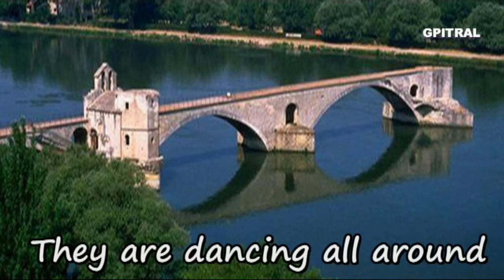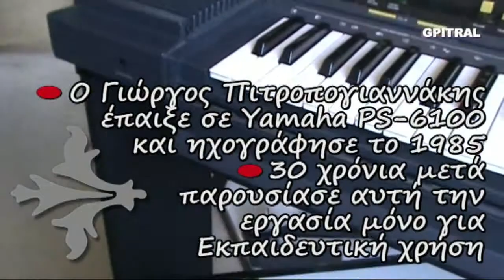Sur le pont d'Avignon kid's Song english lyrics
Μαθαίνουμε το κλασσικό Γαλλικό τραγουδάκι στην Αγγλική εκδοχή του... Διαβάζουμε Αγγλικά & Τραγουδάμε με τους στίχους σε Karaoke... Ερασιτεχνική ενασχόληση με ότι εξημερώνει τα ήθη, δηλαδή τη Μουσική... Από τα όμορφα, αξέχαστα φοιτητικά χρόνια του ΄85 έρχεται αυτός ο ήχος στα ώττα, στην ψυχή και στη θύμηση... Κρατημένος στην ταπεινή κασσέτα με τον χαρακτηριστικό θόρυβο... Μαθαίνοντας Αρμόνιο με τη μέθοδο Autorgan στη Σχολή, στο κέντρο της Αθήνας, θυμάμαι... Το οπτικό υλικό χρησιμοποιήθηκε ως συμπληρωματικό και αποτελεί ενδεικτική οπτικοποίηση. Ουδεμία σχέση της ηχογράφησης του Γιώργου Πιτροπογιαννάκη με εμφανιζόμενα βίντεο άξιων φίλων του Yamaha PS-6100 όπως του KeyboardKrazy49